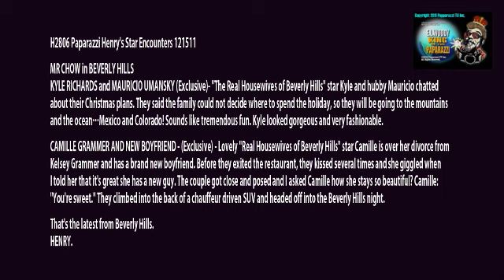Camille Grammer & Kyle Richards & Their Men Romantic Dinner H2806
"MR CHOW" (All Exclusive)
KYLE RICHARDS and MAURICIO UMANSKY (Exclusive)- "The Real Housewives of Beverly Hills" star Kyle and hubby Mauricio chatted about their Christmas plans. They said the family could not decide where to spend the holiday, so they will be going to the mountains and the ocean...Mexico and Colorado! Sounds like tremendous fun. Kyle looked gorgeous and very fashionable.

CAMILLE GRAMMER AND NEW BOYFRIEND Dmitri Charalambopoulos. - (Exclusive) - Lovely "Real Housewives of Beverly Hills" star Camille is over her divorce from Kelsey Grammer and has a brand new boyfriend. Before they exited the restaurant, they kissed several times and she giggled when I told her that it's great she has a new guy. The couple got close and posed and I asked Camille how she stays so beautiful? Camille: "You're sweet." They climbed into the back of a chauffeur driven SUV and headed off into the Beverly Hills night.
That's the latest from Beverly Hills.
HENRY.